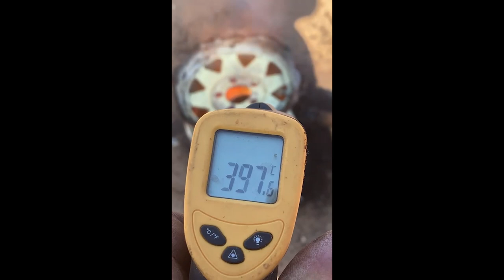Homebuild oil furnace (uncle chris)